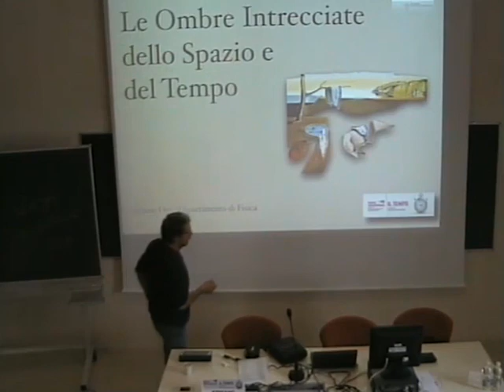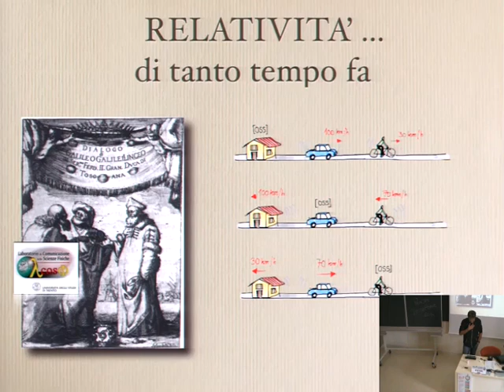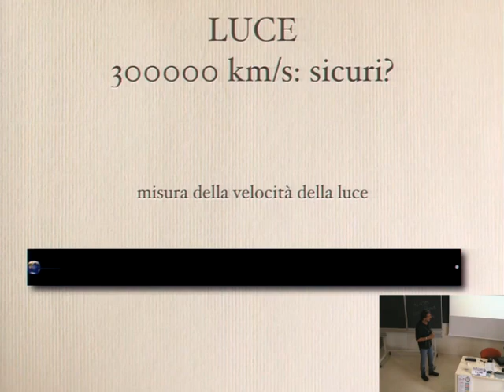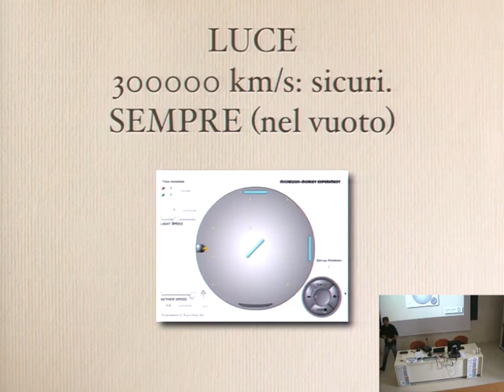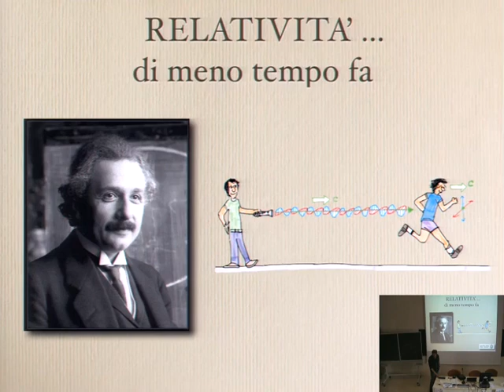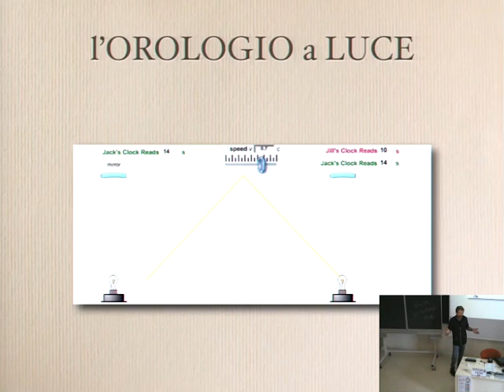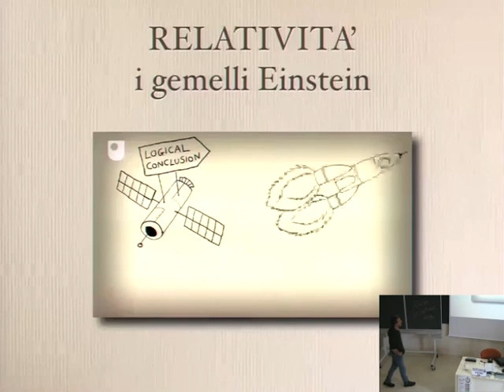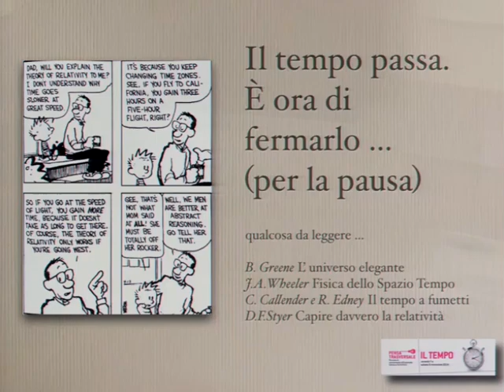Stefano Oss - Le ombre intrecciate dello spazio e del tempo - 7 novembre 2014 (480p)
Pensa Trasversale - Percorso di orientamento all’Università
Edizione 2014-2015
IL TEMPO
Venerdì 7 e Sabato 8 novembre 2014

Aula 14 - Ore 11:15-12:45
Stefano Oss, Dipartimento di Fisica
Le ombre intrecciate dello spazio e del tempo